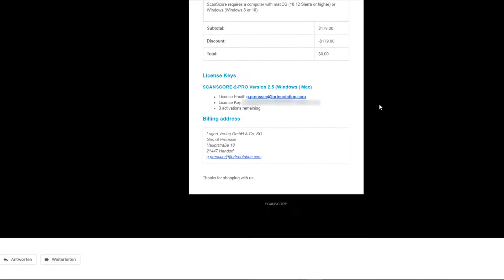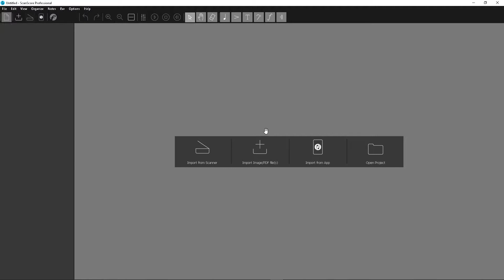How to activate your ScanScore license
In this video tutorial we will show you how to activate your ScanScore license.

Content:
- Activate your license
- Show your activated ScanScore version
- Have your license resent to you